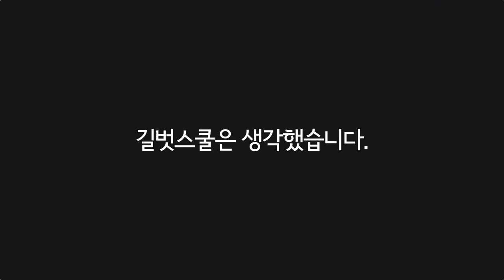[길벗스쿨] 기적의 초등수학 - 북트레일러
'기적의 학습법 연구회'와 '엄마 연구원'이 함께 만든 학교 수학 문제집, 기적의 초등수학! 기적의 계산법이 만들어 믿고 볼 수 있습니다.